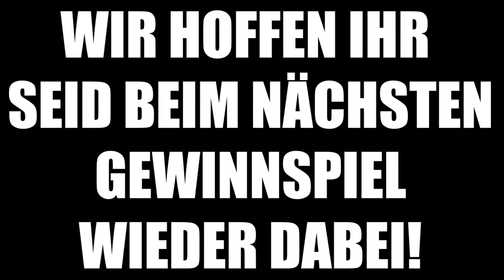So tun als wäre ich ein NOOB 2 | +GEWINNSPIEL AUFLÖSUNG| Fortnite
Hey guys!

► You can decide what we should do next!
     Just leave a comment here.

Platform | PS4
Games    | Fortnite, GTA5, Gang Beasts...